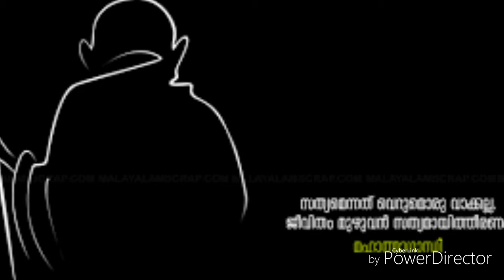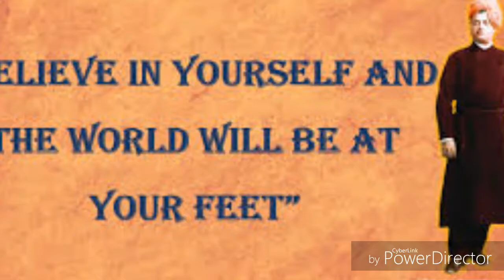ABVP GOVT COLLEGE ATTINGAL TVM